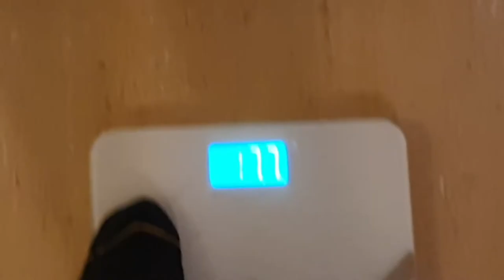Mein Gewicht vom 30.12.2020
Herzlich Willkommen zur ersten Folge "Mein Gewicht vom..."!